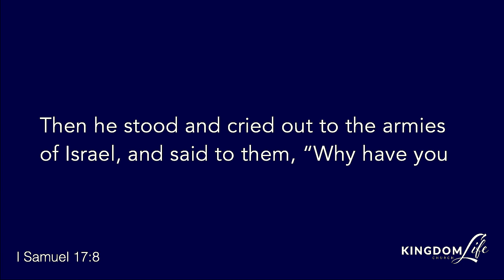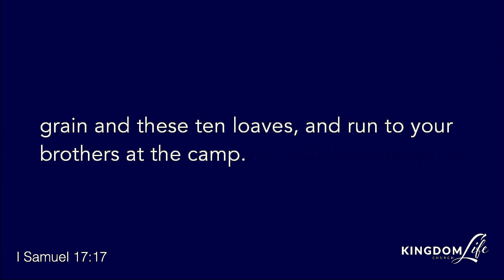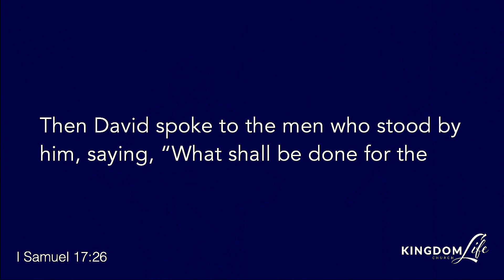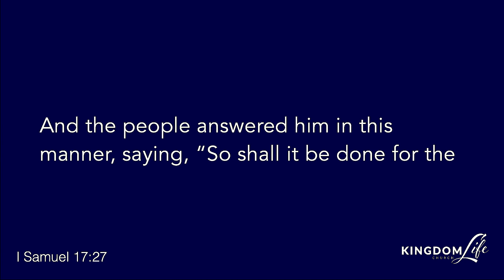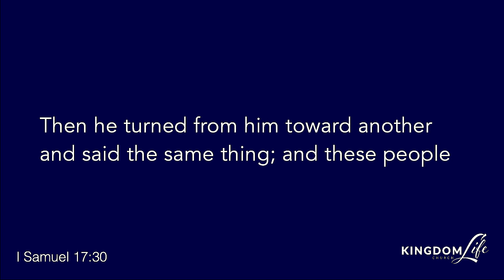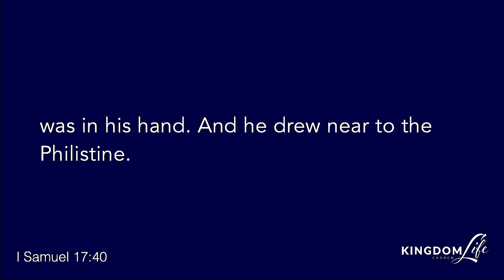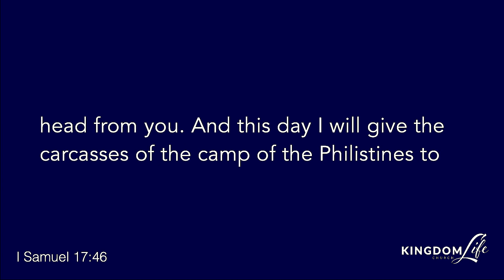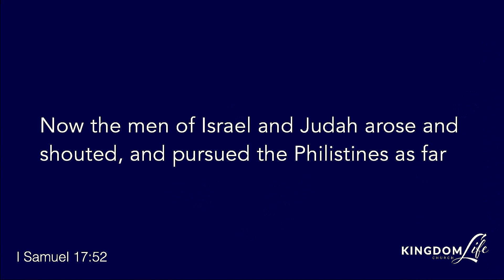The Table with Don Wolabaugh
Guest speaker Don Wolabaugh shares a powerful message about what Jesus has already done for us!